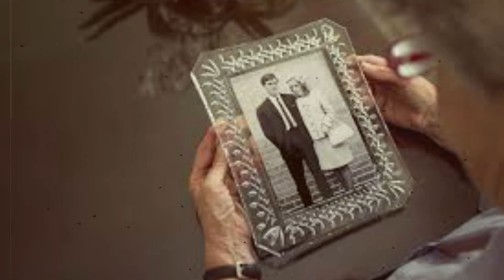Les sirenes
Une collaboration avec la chanteuse Jolene Dee

Texte / Chant : Jacqueline Delahaut
Composition : Yannick Moubax
Arrangements / Guitares : Thierry Nisse
Prod / Mixe / Master / Clip : Thierry Nisse

Ecoutez toutes mes musiques en visitant mon Sound cloud
Listen to all my music by visiting my sound cloud